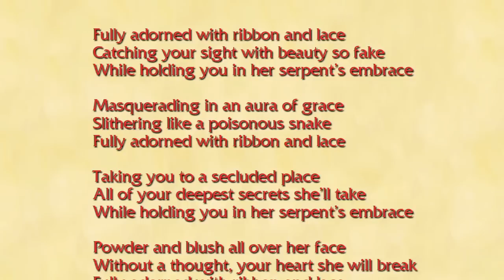Hats - Summoner Showcase #86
Blade Mistress Figure

Lolkawaii's beautiful Blade Mistress Morgana figure is poised and ready to dominate mid lane. Look out, summoners - she's pointy.

The Serpent's Embrace

Get poetic with Oopsicutyou's dirge about Cassiopeia and her time before her transformation into the Serpent's Embrace we know today.

Piona

Gluecks performs a Sona-riffic song for you on the piano. Only you can hear it, summoner. Or not. Silly Sona.

Caitlyn and Miss Fortune Cosplay

eiphen and Lessair rock some impressive cosplay costumes of Caitlyn and Miss Fortune. I'd like my very own Piltover belt buckle, believe you me.

LoL Tales

Rickkmurray delivers an animated adventure that is sure to delight. Check it out!

Little Mages

Kanas shows us some delightful art off of her DeviantArt page. I'm personally a huge fan of the style of Nidalee and Twisted Fate, and a little worried for Jax.

Teemo, Rammus, and Kennen Beanies

Hats! So many hats! Check out these awesome beanies and hats from Cuteling, Hannah, and ThisLostPawn! So adorable!